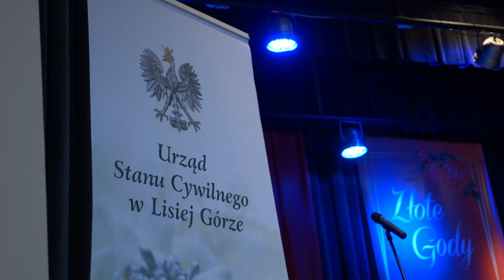Złote Gody w Gminie Lisia Góra